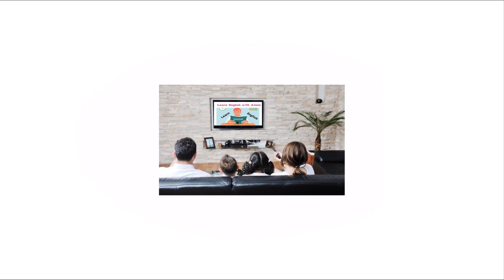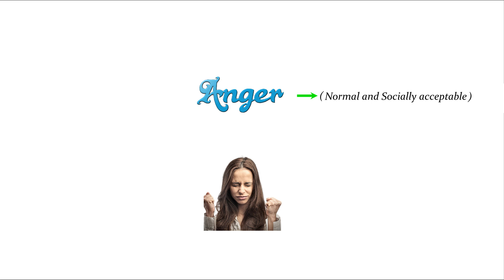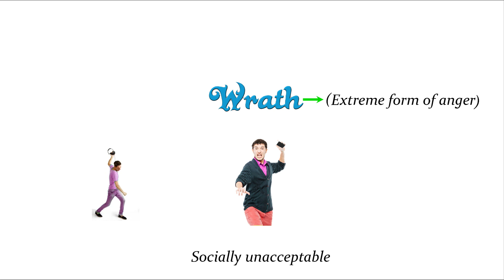Difference between Anger and Wrath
Today our topic is about the difference between Anger and Wrath in Urdu/Hindi.